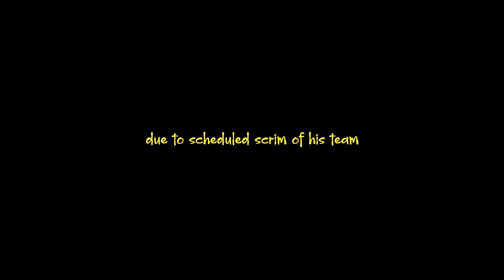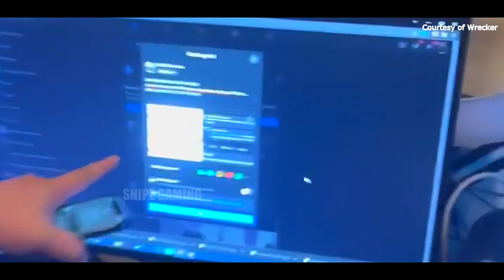PINOY PRO and STREAMERS Reaction to MSC 2022 Grand Finals 😱🏆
This is the reaction of Pinoy Pro Players and Streamers on RSG PH sweeping the RRQ Hoshi🔥🔥🔥

Are you ready for M4? ⭐

- MLBB Editor
- MPL-PH KOL
- Fanatic of Mobile Esports
- Sucker for High IQ Plays from Pro Players

If you want to remove a song or a clip email me @ and I will remove it A.S.A.P. no need to flag the video, when we can remove it in the same day. To Keep YOU and the CHANNEL happy! Thank you.